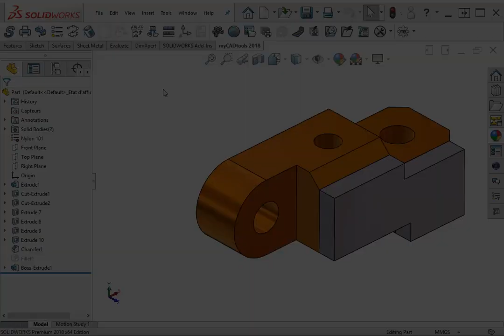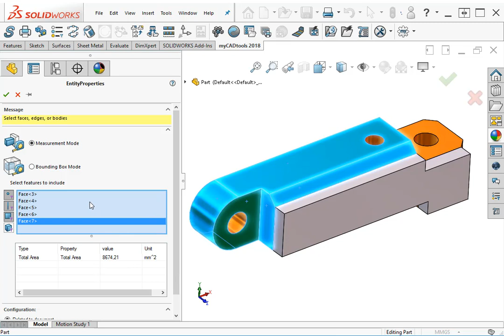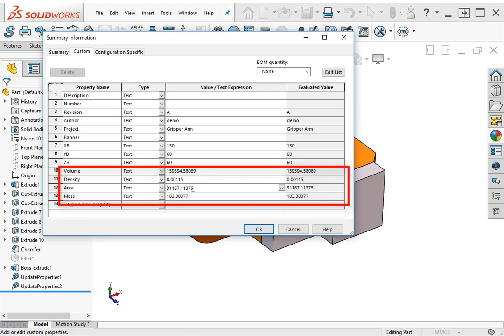EntityProperties : Apply SOLIDWORKS properties from measurement results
Subtitles available in: English, French, German, Spanish and Italian

EntityProperties allows you to apply part properties from measurement results by selecting any SOLIDWORKS entities.